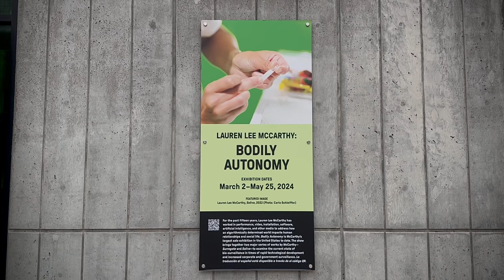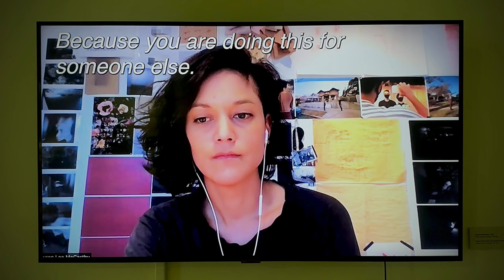LAUREN LEE MCCARTHY AT MANDEVILLE ART GALLERY SDSU